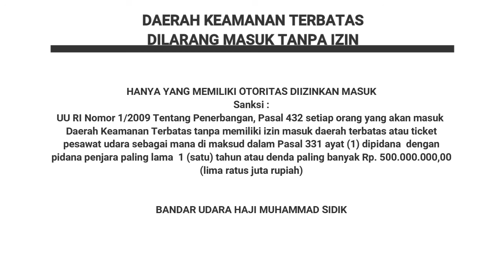Sisi Udara Haji Muhammad Sidik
Patuhi aturan